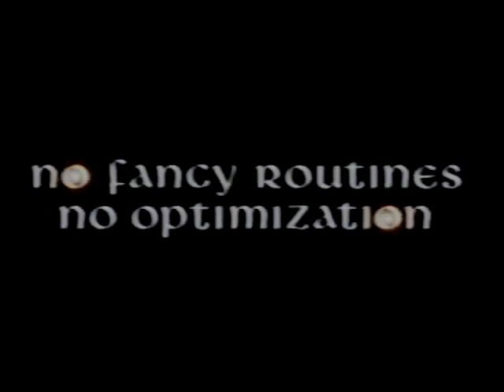Legend Design - Just (demo) (additional brightness)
"no fancy routines" "no optimization" "just art"  At least that's what they claimed.  This was a demoscene demo from the mid 90s  It used some crazy mode-X graphics, may have been hard to capture using DOSBos or similar, but worked okay with my video Presenter way back when.